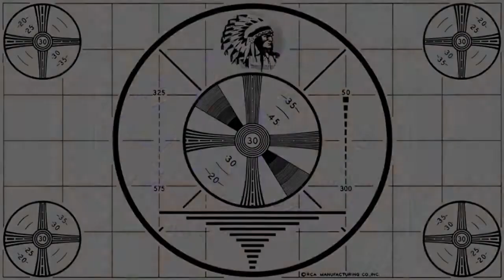FTPCB 033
Get comfy--we're still talking new fall TV!